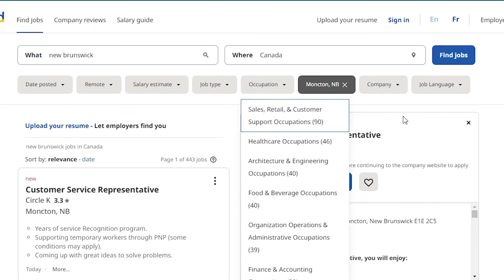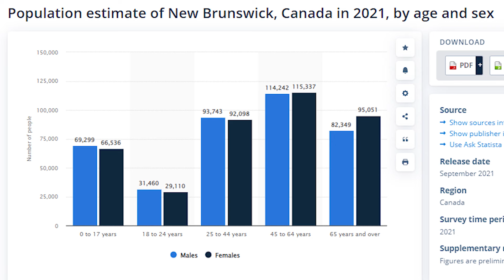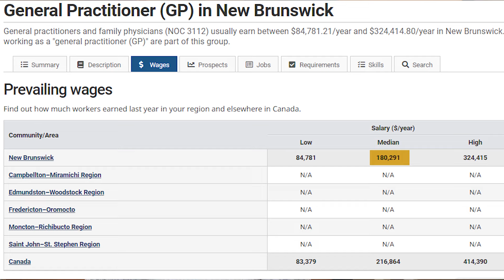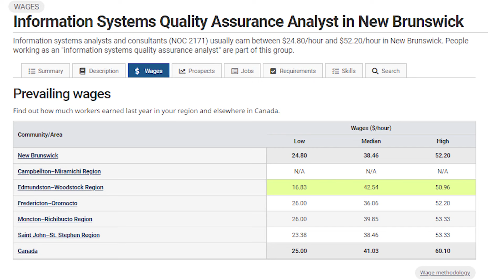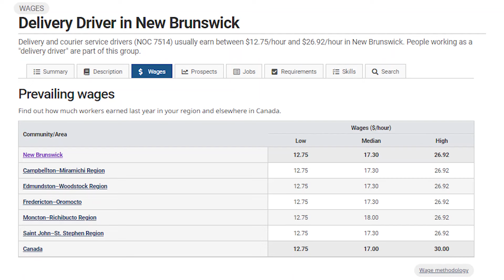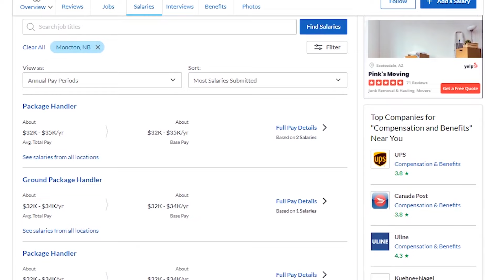Top Jobs in New Brunswick for Canadian Immigrants